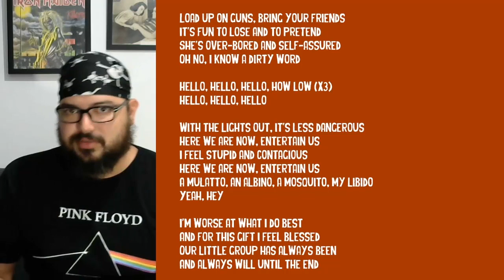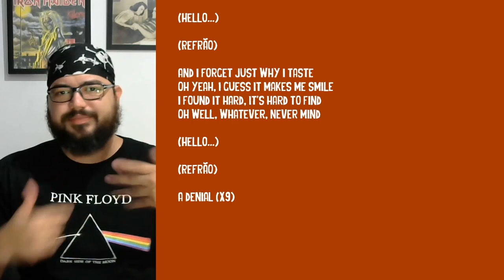NIRVANA: Entenda o significado de SMELLS LIKE TEEN SPIRIT | TUPFS Letra Explicada #07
O clipe do clássico SMELLS LIKE TEEN SPIRIT, do NIRVANA, atingiu um bilhão de visualizações no YouTube em pleno Natal. Além disso, os membros do Foo Fighters, Dave Grohl e Pat Smear, relembraram seus tempos de banda ao lado do baixista Krist Novoselic, em um show beneficente em Los Angeles, nos Estados Unidos. O trio, que tocou junto durante a turnê de In Utero, terceiro e último disco da banda liderada por Kurt Cobain, recebeu os cantores Beck e St. Vincent, que alternaram a voz principal do show com Violet Grohl, filha de 13 anos do ex-baterista do Nirvana. Por isso, resolvemos tomar uma para contar as curiosidades que cercam a letra de SMELLS LIKE TEEN SPIRIT.

O Tomar Uma Para Falar Sobre... é um canal em que o jornalista Iúri Moreira e o publicitário Rafael Araújo debatem temas fundamentais para o futuro da humanidade enquanto degustam uma cerveja bem gelada.

A mulatto, an albino, a mosquito, my libido
Yeah, hey

Yeah, hey

A denial, a denial, a denial, a denial, a denial
A denial, a denial, a denial, a denial

TRADUÇÃO:

CHEIRANDO A ESPÍRITO ADOLESCENTE

Carregue suas armas, traga seus amigos
É divertido perder e fingir
Ela está entediada e autoconfiante
Oh, não, eu sei um palavrão

Olá, olá, olá, que baixaria

Com as luzes apagadas é menos perigoso
Estamos aqui agora, nos divirta
Eu me sinto estúpido e contagioso

Um mulato, um albino
Um mosquito, minha libido, yeah, hey, yay
Sou o pior no que faço de melhor
E por este dom eu me sinto abençoado
Nosso pequeno grupo sempre foi
E sempre será até o fim

E eu esqueço, só por isso que eu provo
Ah, sim, eu acho que isso me faz sorrir
Eu achei difícil, é difícil de encontrar
Ah, bem, tanto faz, não importa

Um mosquito, minha libido

Uma negação, uma negação, uma negação